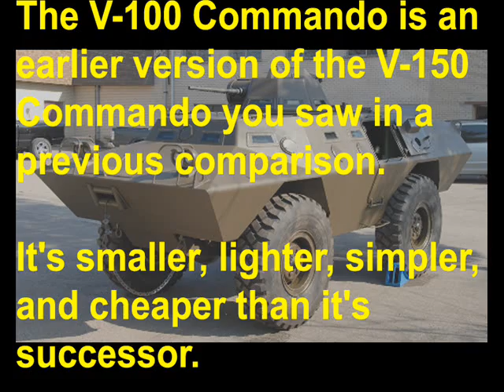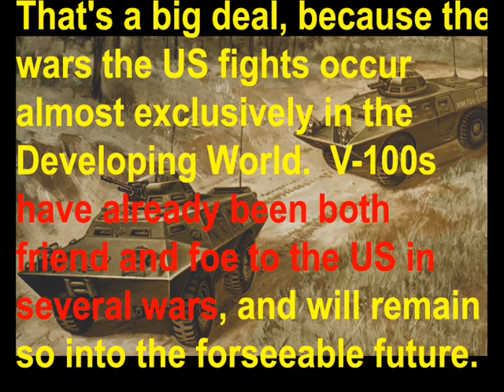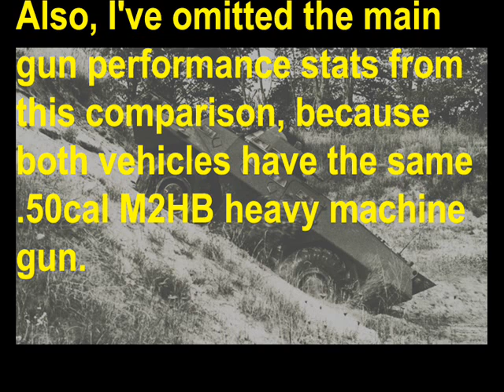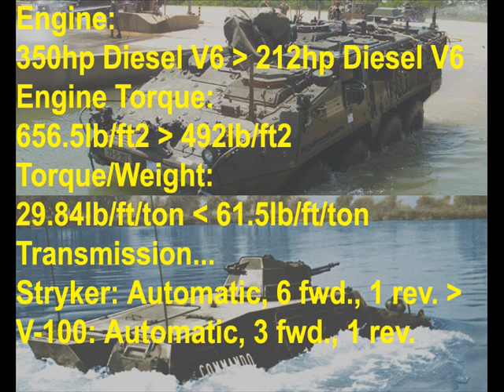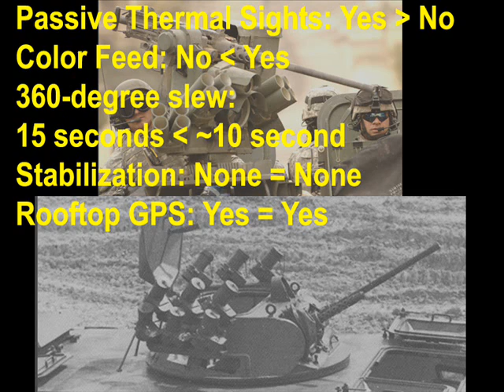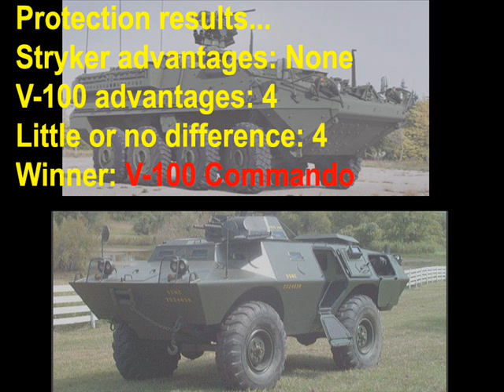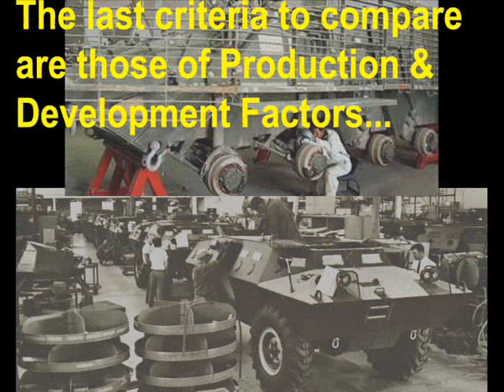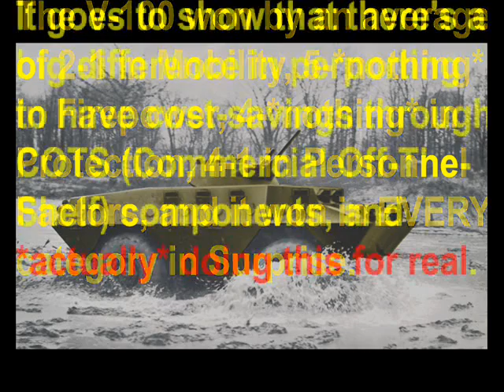Dare to Compare --- M1126 Stryker ICV versus V-100 Commando APC!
The Cadillac Gage V-100 Commando demonstrated that it was possible to create a light and compact AFV of very low cost out of mostly common commercial components, and still have a very-high-quality end product. The Commando FOV was a runaway success story back in it's day, with more than 3000 vehicles arming the militaries of over 22 nations --- including the US military, despite the fact that the Commando series was aimed at the export market.

In the opposite corner, we have the General Dynamics Land Systems Stryker.

Guess how this comparison will end?